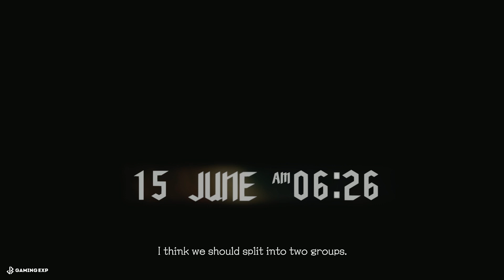DEVIL MAY CRY 5 Gameplay Walkthrough Part 2 Flying Hunter [PC 1080p 60FPS] - PINOY GAMER (DMC5)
Hi Guys! LETS PLAY DEVIL MAY CRY 5
Really appreciate any support you drop on this video.

I hope you all are ready to join me in this new series. LETS GET IT!

I WANT YOU! YES, YOU!! IF YOU LIKE MY VIDEOS NOW'S THE TIME SO, WHAT ARE YOU WAITING FOR?